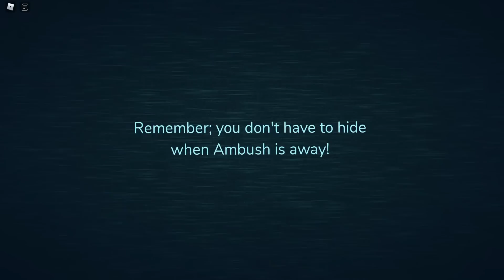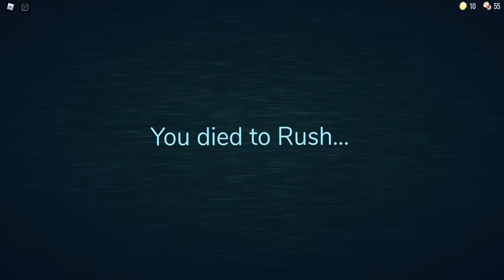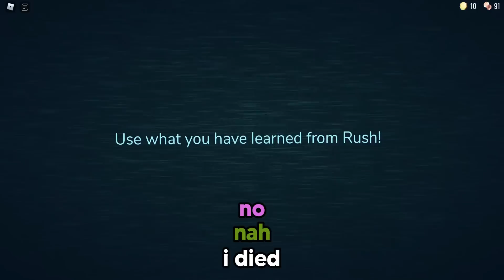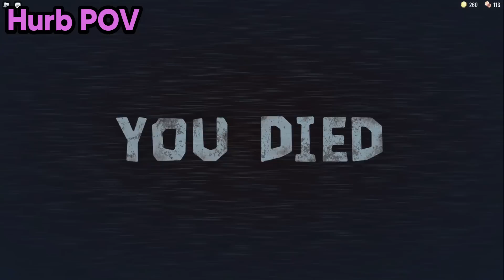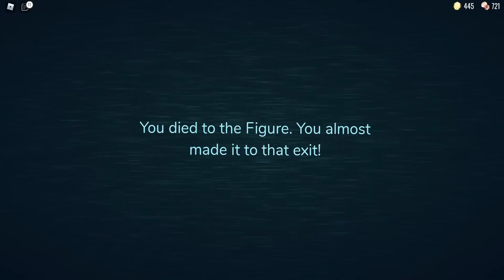4 Idiots Frightened by Door Monsters (Roblox Doors)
In this video, me and my friends played a brand new Roblox Horror Game called Doors, this game consists of rooms filled with puzzles, monsters and of course, doors. This video was very excruciating to make but it was fun recording this with friends!

Songs used in the video:
N/A
Outro: jump man 93 - bruh